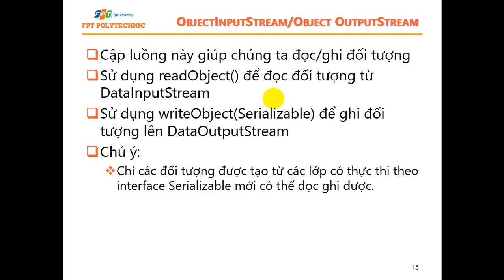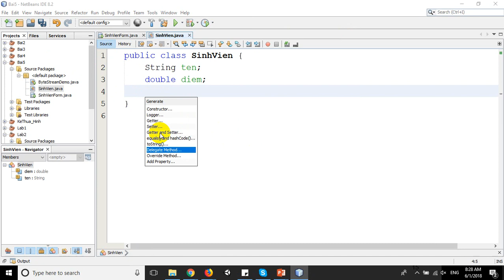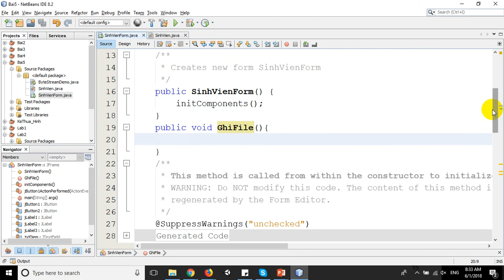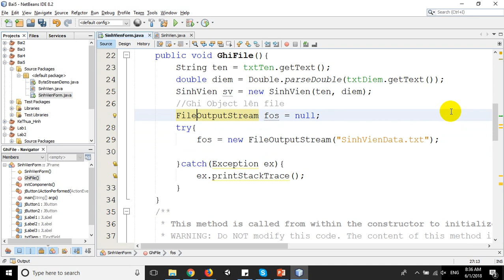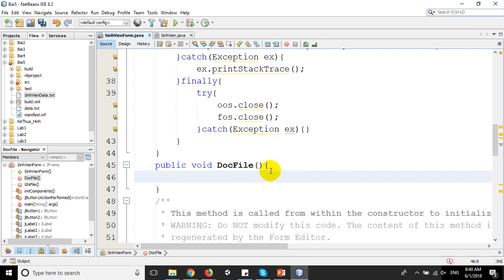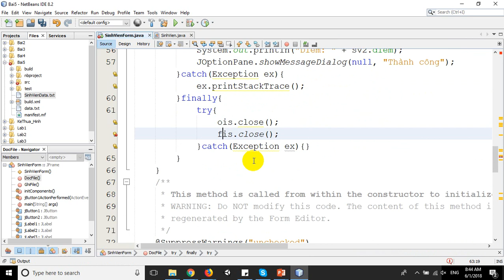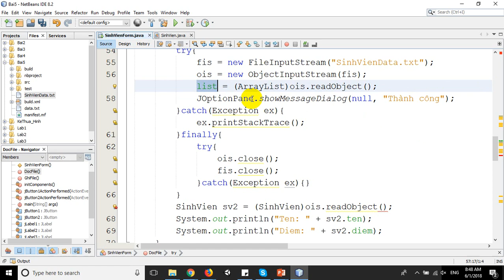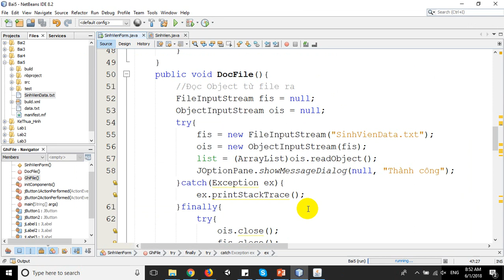Java2 Input and Output